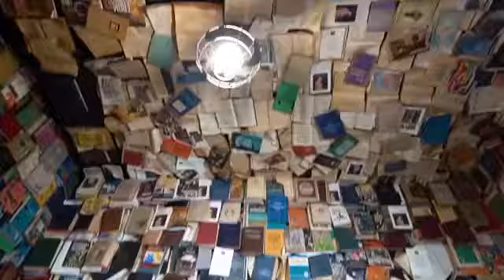Evolution Lounge & Rooms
Həyatınızın ən gözəl anını @evolutionbaku ilə birgə keçirin 🥰
Cinema
VIP Rooms
PlayStation
Karaoke
📍Bakı, Əliəşrəf Əlizadə 45
Menyü və ətraflı məlumat üçün @evolutionbaku səhifəsinə keçid edə bilərsiz ☺️ @vizualmedia_ @vizual_boutique @vizual_saat